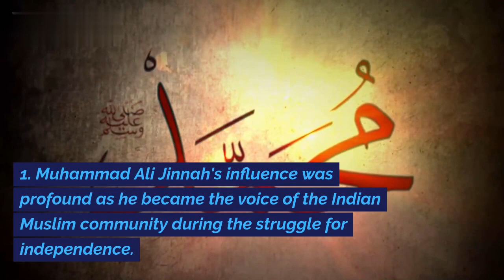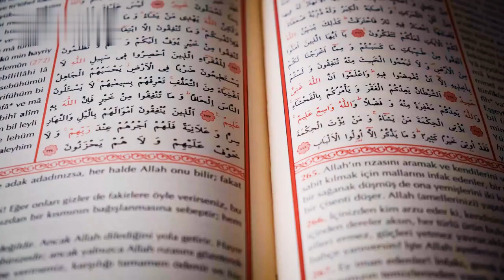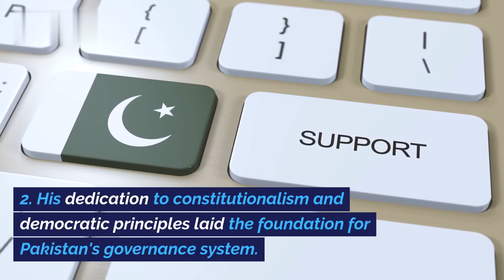Muhammad Ali Jinnah: The Founder of Pakistan and Visionary Leader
Explore the remarkable life and enduring legacy of Muhammad Ali Jinnah, the revered leader who played a pivotal role in the creation of Pakistan. From his early years to the founding of a new nation, this video delves into the life of a visionary statesman and his profound impact on South Asian history.